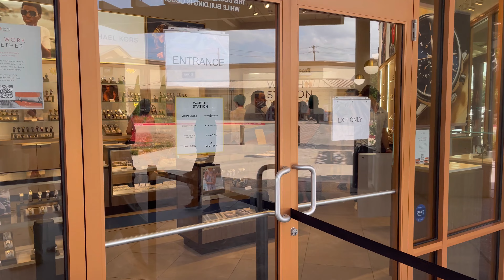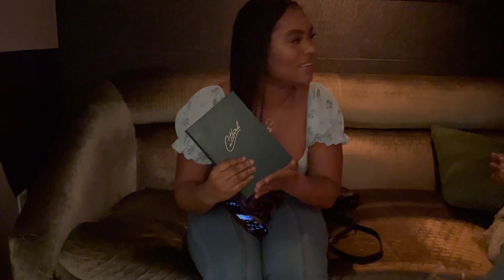VLOG: SISTER’S GRADUATION + SPEND MEMORIAL DAY WEEKEND W/ME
Hey Loves! Thank you for checking out my VERY FIRST video, Ahhh! I hope you’ll stick around with your girl as I bring the girls more fashion and lifestyle videos for your viewing pleasure! I’d greatly appreciate it.